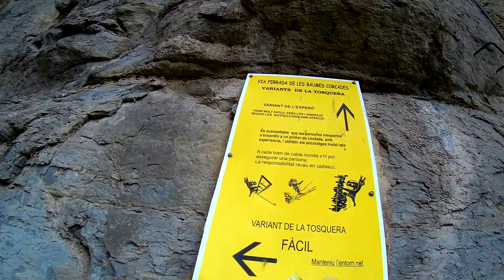Baumes Corcades - Via Ferrata Centelles